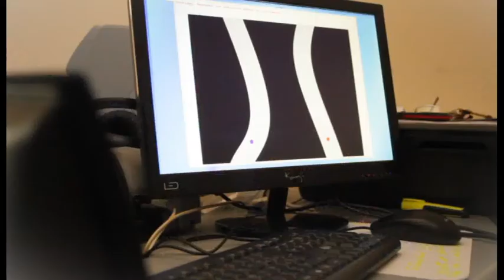Oficina de Licencias de Conducir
Ahora contamos con una confortable y cálida oficina para obtener tu licencia de conducir. Para brindarte la atención que merecés, con más tecnología y mejores servicios.
Hoy, tener tu licencia ya no es un sacrificio! No hay que esperar el turno afuera con frío, calor o lluvias.
Ahora la oficina de Licencias de Conducir es nueva y moderna.